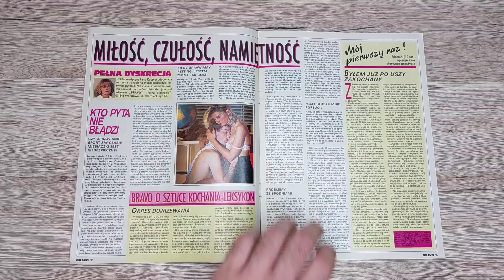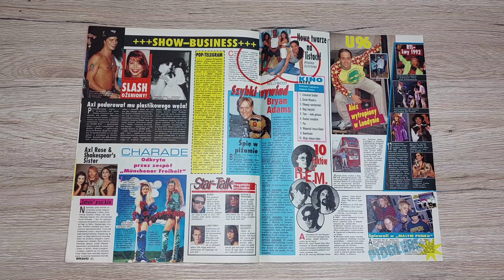Bravo - 17/1992 - PL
Kultowe czasopisma muzyczne i filmowe sprzed lat.
Codziennie o 10.00 nowy film!

Zapraszamy również na pozostałe kanały Kiosku:
strona www: kiosksentymentalny.pl

Muzyka: Crash & Burn - Aakash Gandhi (Licencja CC)